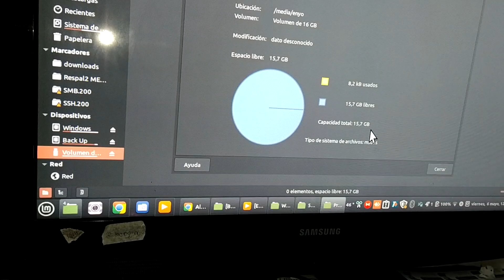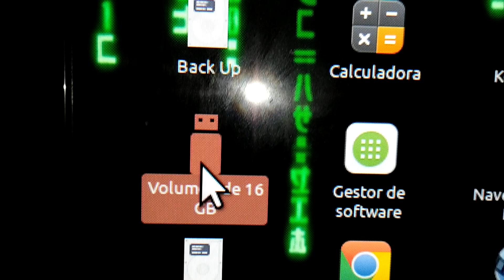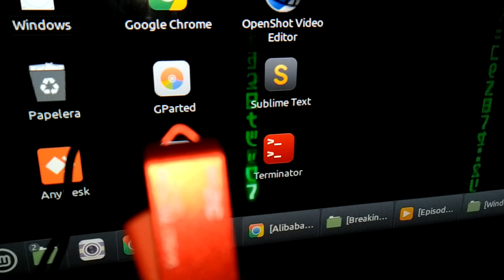Memoria USB no corresponde con las características de 32 GB, enviaron una de 16 GB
enviaron por error una de 16 Gb y yo compré una de 32 GB, pediré devolución